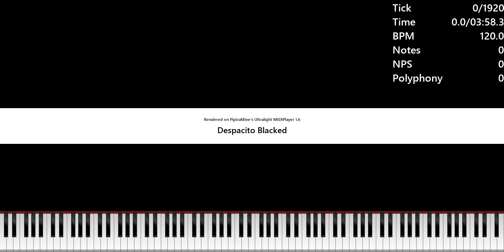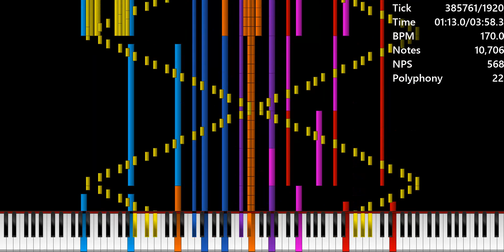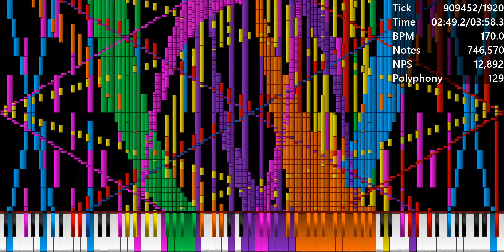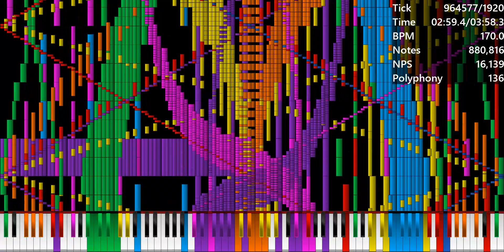[Black MIDI] Despacito - 3 Million Notes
Do Some Request in the comments